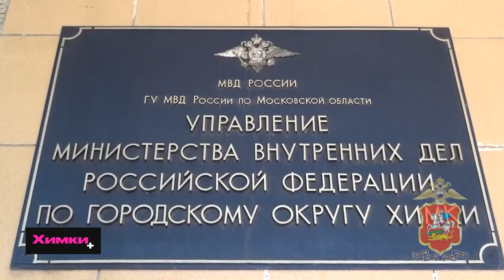ЗЛОУМЫШЛЕННИКИ ПОХИТИЛИ У ПЕНСИОНЕРКИ 1,5 МЛН РУБЛЕЙ